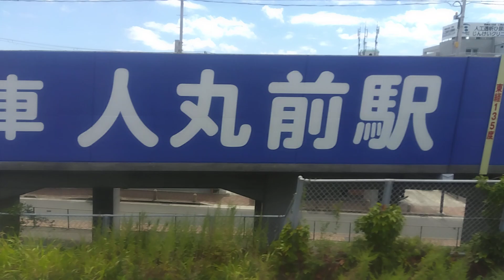2024年8月10日 舞子駅12時41分発、快速加古川行き